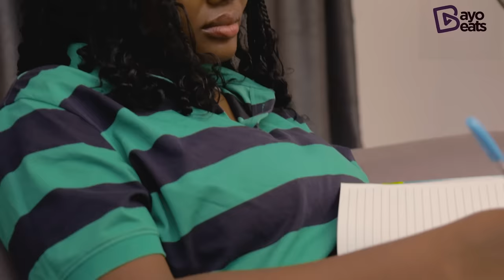FEW DAYS WITH MY EX { PART 4 }